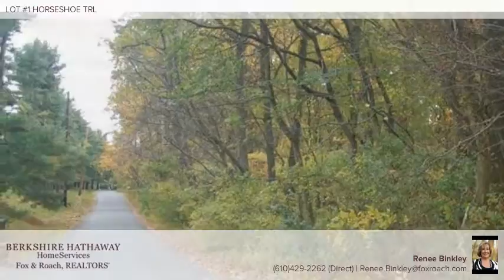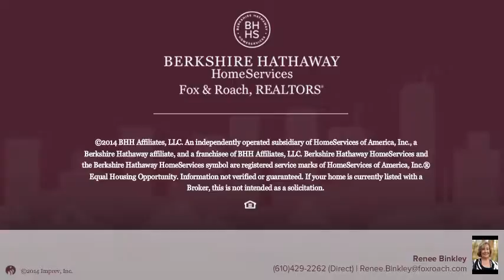LOT #1 HORSESHOE TRL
Renee Binkley Berkshire Hathway HomeServices, Fox & Roach - West Chester